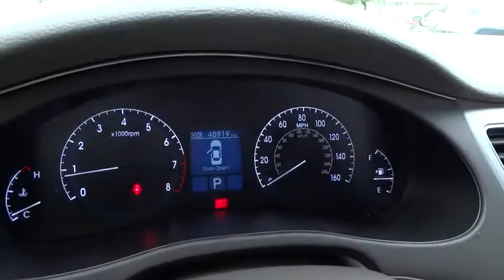2009 HYUNDAI GENESIS Fresno, Bakersfield, Modesto, Stockton, Central California 9U065026HU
2009 HYUNDAI GENESIS

5590 N. Blackstone

Black Noir Pearl exterior, Genesis trim. CARFAX 1-Owner, ONLY 48,913 Miles! JUST REPRICED FROM $16,995. Sunroof, Heated Leather Seats, Premium Sound System, Alloy Wheels. 5 Star Driver Front Crash Rating. CLICK NOW!br /br /HYUNDAI GENESIS: UNMATCHED RELIABILITYbr /CARFAX 1-Owner. Qualifies for CARFAX Buyback Guarantee. 5 Star Driver Front Crash Rating. 5 Star Driver Side Crash Rating. br /br /NOW IS THE TIME TO OWN THIS GENESISbr /Love your vehicle and its price. Was $16,995. br /br /KEY FEATURES ON THIS HYUNDAI GENESIS INCLUDEbr /Leather Seats, Heated Driver Seat, Premium Sound System MP3 Player, Sunroof, Aluminum Wheels, Remote Trunk Release, Keyless Entry, Steering Wheel Controls, Child Safety Locks. br /br /HYUNDAI GENESIS IS BEST IN CLASSbr /The world's fifth largest automaker, Hyundai -- yes, Hyundai -- sees its first rear-drive luxury car, the Genesis, as a worthy rival to the Lexus ES 350. And no one's laughing. There's no laughter at BMW or Mercedes-Benz, either, when Hyundai compares the Genesis to the 5-Series and E-Class respectively. And at much lower cost. -- Detroit News. Consumer Guide Recommended Car. br /br /OUR OFFERINGSbr /Lithia Hyundai of Fresno sells new and used cars, trucks and SUVs near Visalia and Hanford, California. We offer financing options and incentives for all Central California Hyundai customers. Conveniently accessible from the Golden State and Yosemite Freeways, we are located at 5590 N. Blackstone in Fresno. Less than thirty minutes from Hanford and Visalia, our sales department is open seven days a week to serve you. If you have any questions, please contact us today! br /br /Please confirm the accuracy of the included equipment by calling us prior to purchase. br / Some of our Pre-Owned vehicles may be subject to unrepaired safety recalls. Check for a vehicle's unrepaired recalls by VIN at